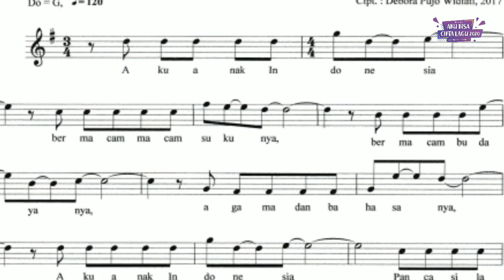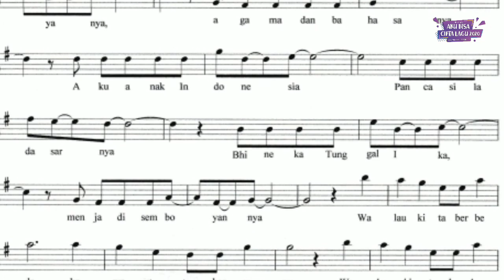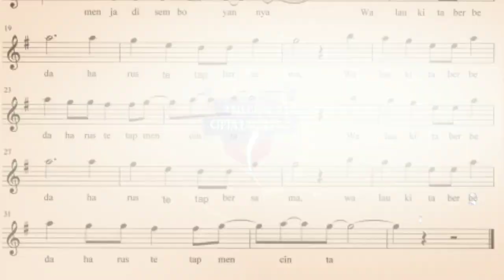Aku Anak Indonesia by Debora Pujo Widiati -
Karya Lagu "Aku Anak Indonesia" dari Debora Pujo W peserta Aku Bisa Cipta Lagu 2020.